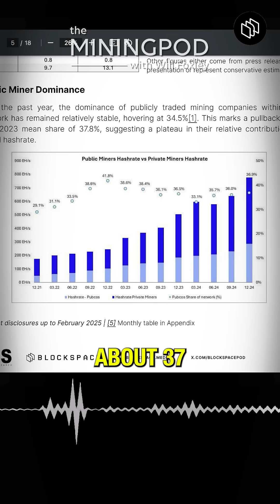Public firms own 1/3rd of BTC’s computing power?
In a recent report for Blockspace, bitcoin mining research Valentin Rousseau breaks down how much of Bitcoin’s hashrate comes from public companies.